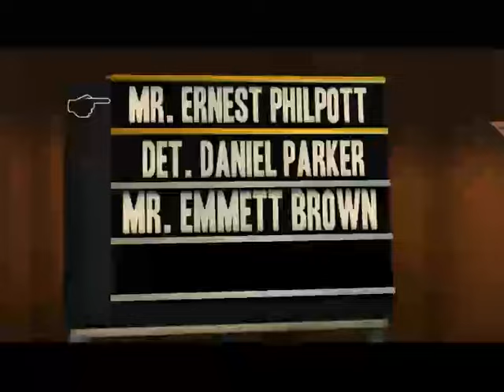Let's Play Back to the Future The Game Episode 5 Part 2